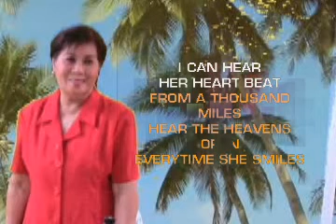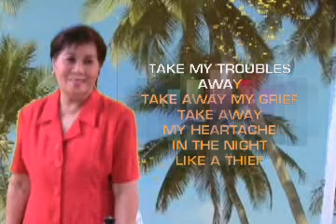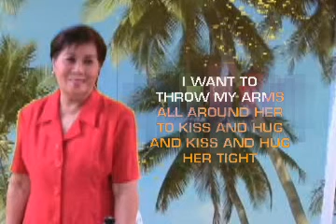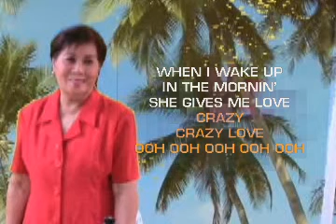Tribute to My Loving Wife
My rendition